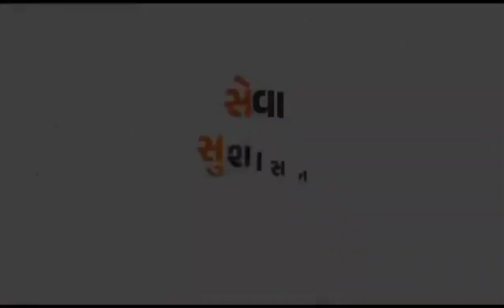મન કી બાત..અખંડ વાંચન ‘નમોત્સવ’તીર્થધામ પ્રેરણાપીઠ (પિરાણા ધામ) ખાતે પ્રધાનસેવક નરેન્દ્રભાઈ મોદી